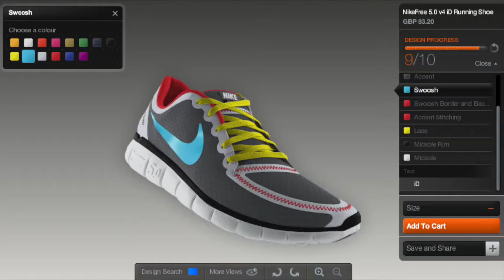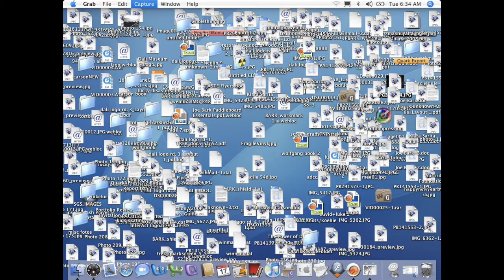Power to the People 2.0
The 1215.today Innovation Labs enable artists and audiences to experiment together on making truly collaborative digital art.

Through the lens of contemporary arts and culture, 1215.today invites debate about Magna Carta and its legacy in today’s society, including issues of democracy, power, and individual rights. This short film offers a visual insight into how 1215.today is taking the principles of Magna Carta into the process of making art through a series of Innovation Labs.

The Innovation Labs open up the artistic process by inviting participants including artists, gamers, vloggers, makers and creative technologists to explore a Magna Carta-inspired provocation set by an artist. By bringing artists and audiences together in a face-to-face environment the Innovation Labs offer a new model for experimentation and co-creation of contemporary art. Different angles and perspectives are discussed and developed as a group to create a collaborative artistic response.

Deborah Dignam is a Curatorial Advisor for 1215.today and took part in one of the Innovation Labs, prompting her to write and record a short narrative text. The 1215.today team took this recording and illustrated it with images found online, working collaboratively with each other and with Deborah through to the final edit.